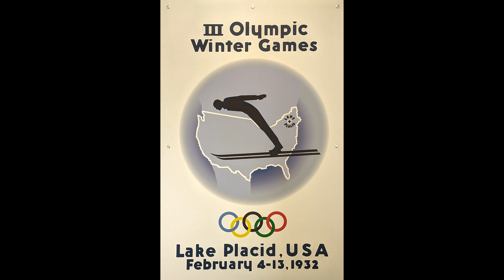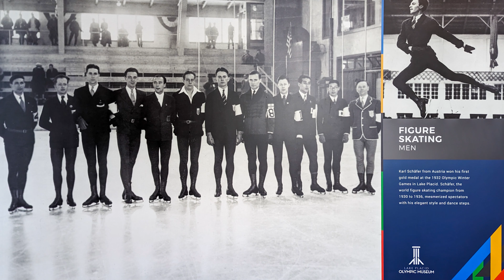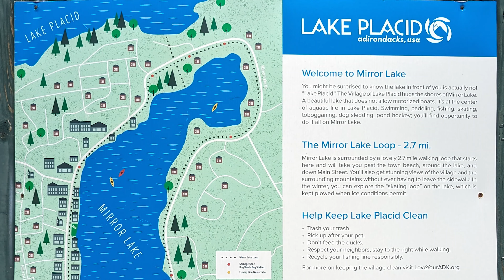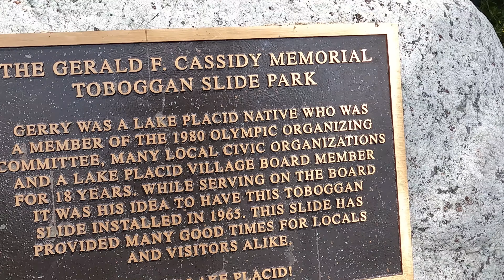Lake Placid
June 29, 2023 -- Most people my age and older will remember the "Miracle on Ice" when the US beat the USSR during the medal round of the men's hockey tournament before going on to win the gold medal. Lake Placid definitely hasn't forgotten the moment as evidenced by the souvenirs you can buy throughout town. You can still visit the venue where the game was played during the XIII Olympic Winter Games in 1980, as well as other venues from those games such as the speed skating rink and the ski jumps where junior jumpers were being trained. It's a beautiful city and is vanlife friendly, so I enjoyed my time visiting the area.